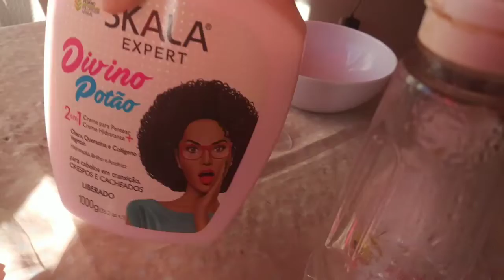RELAXAMENTO CASEIRO 100% NATURAL DESMAIA CACHOS/ leite de côco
Relaxamento caseiro 100% NATURAL DESMAIA CACHOS LEITE DE CÔCO, Hidratação nutrição e reconstrução tudo junto para seus cabelos ficar bem lindos e tratados em casa.PARA TODOS OS TIPOS DE CABELOS DOS LISOS ATE OS CRESPOS.

RECEITA:
LEITE DE CÔCO A METADE DO VAZINHO
VINAGRE DE MAÇÃ 3 COLHERES OU (1LIMÃO)
MÁSCARA DE SUA PREFERÊNCIA
1 COLHER DE ÓLEO DE CÔCO OU QUALQUER OUTRO OLEO NATURAL